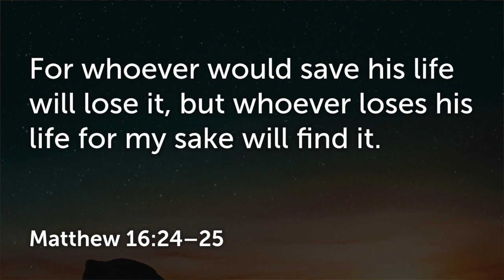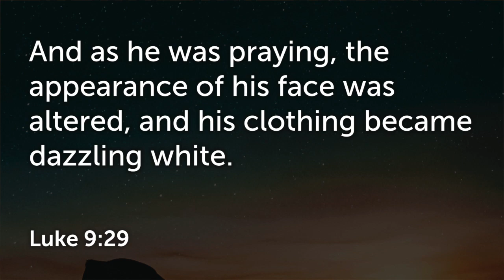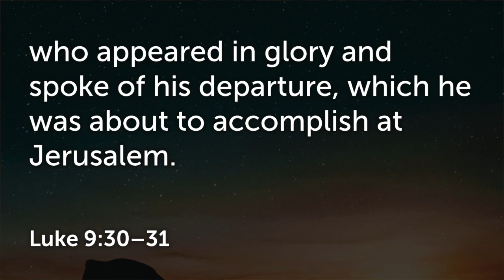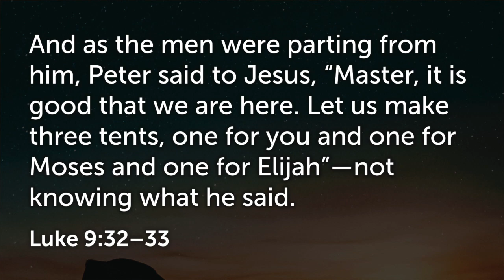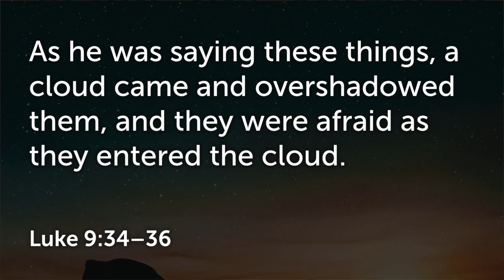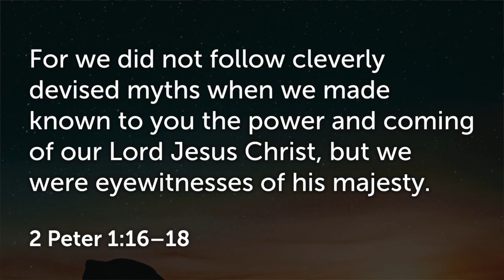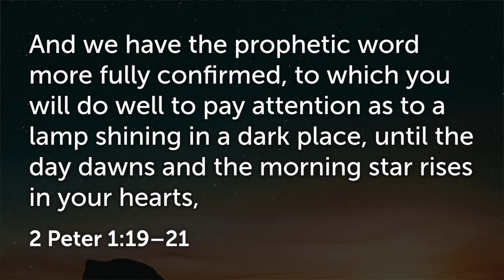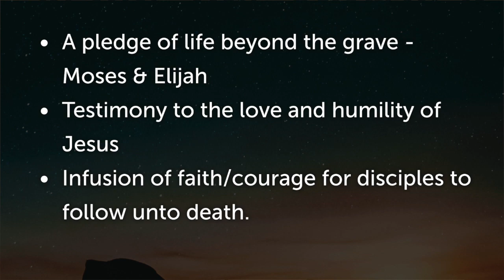Listen to Jesus 05/03/2020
The Transfiguration infuses the disciples with faith and courage to follow Jesus.